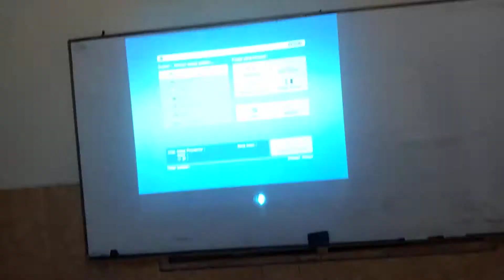Test HDMI to VGA Laptop ke Proyektor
Cara Menggunakan Converter HDMI to VGA Laptop ke Proyektor